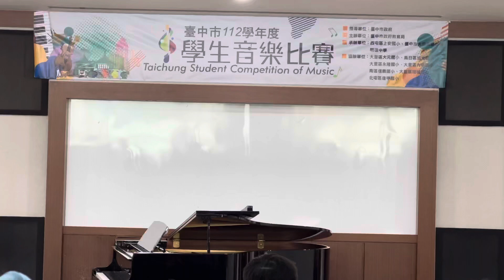[靖］112台中市學生音樂比賽中提琴國中A組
指定曲：J. S. Bach , Suite for Viola Solo
No. 4 "Bourrée" I

自選曲：Philipp Scharwenka , viola sonata in g minor , op106

指導老師：廖培雅老師
鋼琴合作：楊景涵老師